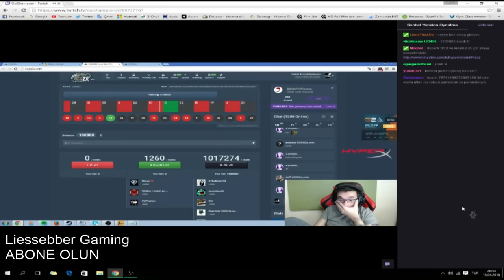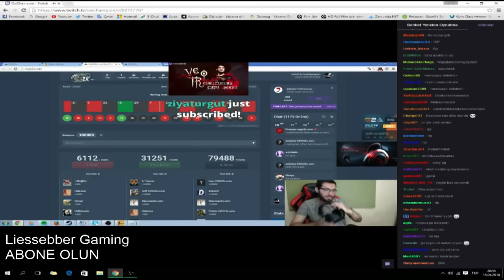Oxi Champion Yanlışlıkla 1000000 Basıyor (CILDIRMA İÇERİR)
Oxi Champion Rulet Oynarken 100 Dolar Yerine 1000 Dolar Basıyor Olanlar Kaçınılmazdı zaten :D